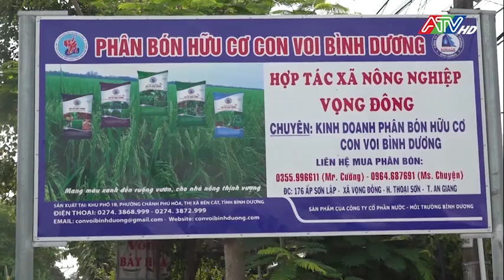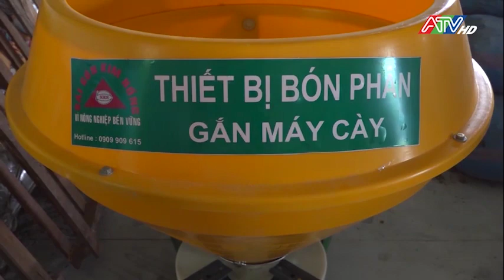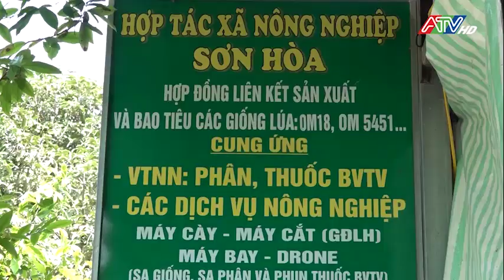THOẠI SƠN PHÁT HUY KINH TẾ CỦA TẬP THỂ, HỢP TÁC XÃ (NGUỒN ATV)